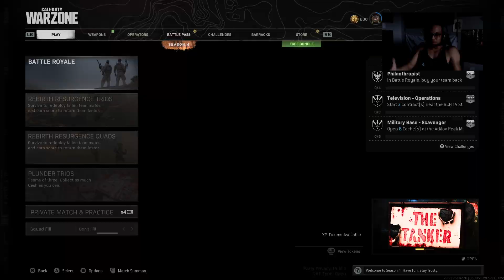Warzone Season 4 Update Episode 10 (2 Wins)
New Warzone Update Season 4 Episode 10 2 Wins 1 Livestream

KIWTB Twitch Channel

Facebook KIWTB Gaming page

Thank you for kickingitwithtimmyb! Also hit that Subscribe button if you want to become apart of the DAY 1 KIWTB fanbase and of course so you can see more content!** Ill have more content in the coming weeks!